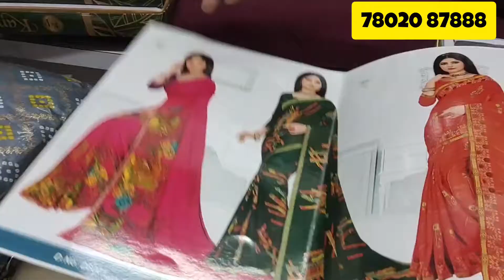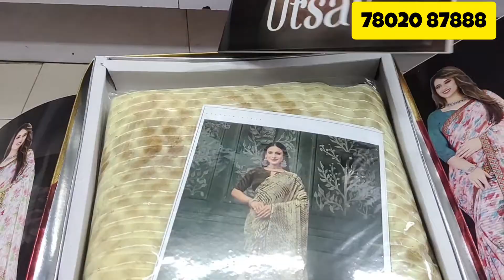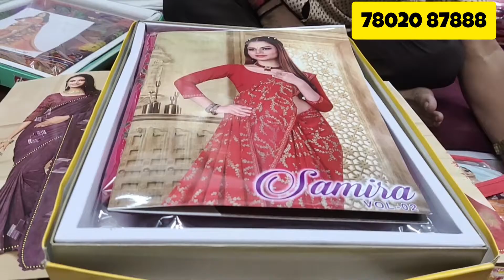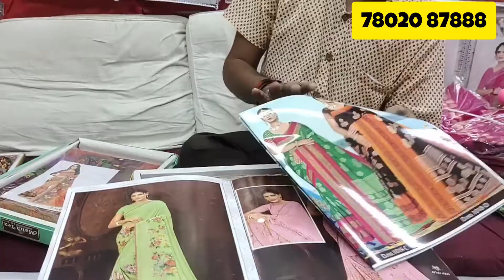रक्षाबंधन स्पेशल कैटलॉग साड़ी ओर लहेरिया 2023 babu bhai surat wale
प्रिंटेड साड़ी का सबसे अद्भुत कलेक्शन Printed Saree Manufacturer Printed Saree Wholesale Market
ADDRESS
KAMDHENU PRINT
  648,649 VANKAR TEXTILES MARKET(VTM) RING ROAD, SURAT 395002
नमस्कार दोस्तों आप सबका स्वागत है वनकर टेक्सटाइल मार्केट(VTM ) होलसेल मार्किट के सबसे बड़े मैन्युफैक्चरर कामधेनु प्रिंट में।

दोस्तों आज हम आपके लिए लाये है प्रिंटेड साड़ी की वीडियो, दोस्तों प्रिंटेड साड़ी में आपको वैराइटी मिल जयेगी जैसे की सिंथेटिक साड़ी, सिंथेटिक पार्टी वियर साड़ी, सिंथेटिक प्रिंटेड साड़ी, डेली वियर साड़ी, डेली वियर सिंथेटिक साड़ी, बिना बॉर्डर सिंथेटिक साड़ी, बोर्ड़ेरड सिंथेटिक साड़ी, वर्क एम्ब्रॉइडरेड सिंथेटिक साड़ी, प्रिंट कैटलॉग साड़ी, फ्रूट प्रिंटेड, फ्लोरल प्रिंटेड, दोस्तों सिर्फ इतना ही नहीं आपको इसमें ढेरो कलर ववैराइटी मिल जएंगी और ये सिर्फ और सिर्फ 79rs से  शुरू होती है। दोस्तों आप सूरत   से साड़ी कैसे माँगा सकते है आप वो जानकारी कामधेनु प्रिंट के व्हाट्सप्प नंबर  से जान सकते है।

                  (कामधेनु प्रिंट सूरत )
Bridal Saree Wholesale 2023
Bridal Saree Wholesaler and Manufacturer
Bridal Saree Collection
Saree Design For Dulhan
bridal saree wholesale market
Bridal Saree Draping Style
Special Wedding Wear Saree
Bridal New Designer Saree
Kachi Pattu Saree
Designer Saree For Bride
Saree For Bengali Bride
Designer Bridal
Fancy Saree in Surat
Pure Pattu Saree
Bridal Wedding Saree
Bridal Collection
designer bridal saree manufacturer
saree wholesale market Surat
Heavy Bridal Sarees Surat
Buy Bridal Saree From Factory Surat
Wedding Collection
Saree Wholesale Market
Wedding Collection Saree
Latest Wedding Saree
Designer Handwork Saree
Banarasi Wedding Saree
Synthetic saree manufacturer from surat city
Premium quality saree manufacturer with a low rate
Designer sarees party wear sarees wholesale market
Designer Saree Manufacturer Surat
Designer Saree Manufacturer In Kolkata
Designer Saree Manufacturer In Delhi
Designer Saree Manufacturer In Mumbai
Designer Saree Manufacturer In Tamil Nadu
Designer Saree Manufacturer In India
Bridal Saree Manufacturer In Surat
Bridal Saree Manufacturer In Delhi
Bridal Saree Manufacturer In Mumbai
Bridal Saree Manufacturer In Tamil Nadu
Bridal Saree Manufacturer In Kolkata
engagement sarees collection
wedding sarees collection 2023
Wedding Shopping
Latest Bridal Saree
Latest Bridal Wear Collection
printed saree,
saree design,
Linen Saree,